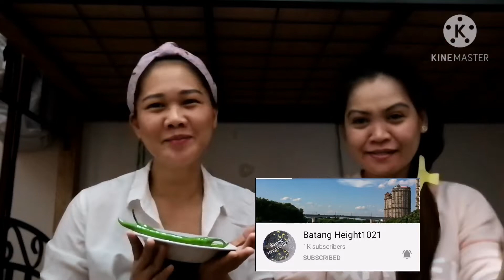ACCEPT THE CHALLENGE 😂